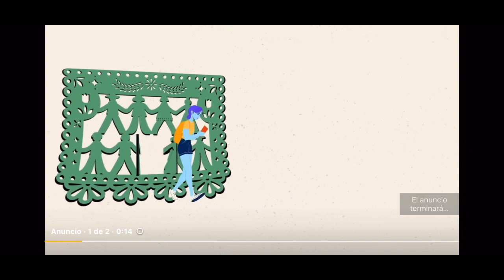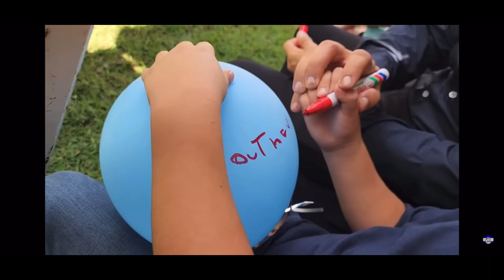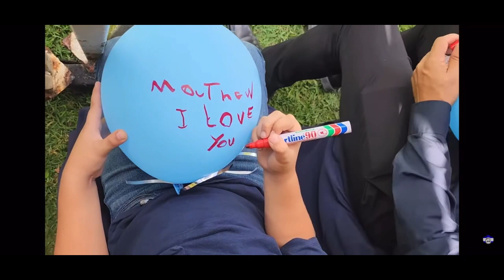Murió El Niño recién nacido de el camarón video sin audio por los derechos de autor